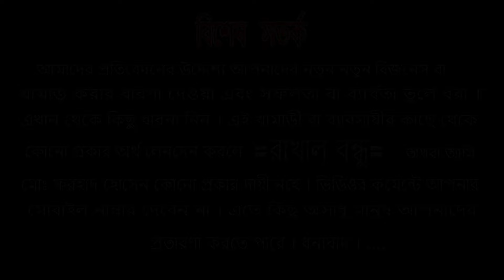তিথির পালনে লাভ কেমন - আয় ব্যায় সহ জানুন সমস্ত তথ্য । Titer Bird Farming in Bangladesh -রাখাল বন্ধু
তিথির পালনে লাভ কেমন - আয় ব্যায় সহ জানুন সমস্ত তথ্য । Titer Bird Farming in Bangladesh
খামাড়ী আব্দুল আজিজ ফোন নাম্বার - 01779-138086
রাখাল রন্ধু - একটি অনুপ্রেরণা মূলক কৃষি ভিত্তিক চ্যানেল। যেখানে আপনারা কৃষি সম্পর্কিত যেমন: পাখি, কবুতর,
হাঁস, মুরগী, গরু, ছাগল, ভেড়া লালন পালন ও ক্রয় বিক্রয়

আপনার কোন সফলতার গল্প বা যেকোন খামারের প্রতিবেদন তৈরি করতে
 যোগাযোগ করতে পারেন - মোঃ ফরহাদ হোসেন - 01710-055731 এই নম্বরে। ধন্যবাদ।।